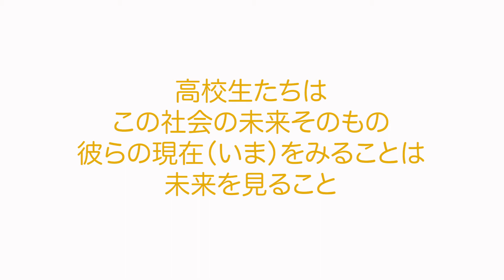「演じる高校生」おうちでワークショップ④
おうちでできる舞台芸術のワークショップ動画！
「演じる高校生」は高校演劇コンクール近畿大会の優秀校２校を春秋座に招待し、本格的な舞台で高校生の作品を上演する企画。京都芸術劇場 春秋座（京都芸術大学）のこけら落とし以来、毎年開催しています。
その関連企画として、お家でできるワークショップ動画をお届けします。
高校生はもちろん、一般の方も  “からだとあたまをうごかす” ワークショップにぜひ参加してください。

ワークショップ動画は随時追加していきます。

お楽しみに！

■感想、質問、リクエストお待ちしております！

■演技・創作ワークショップ
講師：平井愛子（京都芸術大学 舞台芸術学科学科長／演技トレーナー）

演技
①　ストレッチ⇒身体表現
②　発声練習⇒台詞表現
③　「ドアの前でどうする？！」「ドアを開けてどうする？！」
　　誰、どこ、状況、目的を設定して部屋で演じる練習方法
④　コミュニケーション・エクササイズ　（今回の動画）
　　友達とzoomで練習する方法

創作
⑤絵画から劇を作ろう！（創作）

平井愛子
京都芸術大学 舞台芸術学科教授。演劇トレーナー。舞台芸術研究センター主任研究員。
文学座付属研究所を経て1988年渡米。ニューヨーク大学演劇学科卒業後、
オフ・ブロードウェイやリジョナル・シアターで俳優、演出家として活動する傍ら、日米交流を目的とした舞台芸術を企画制作するStage Media Inc.を設立。また大学卒業後もメソッド演技指導の第一人者、トニー・グレコ氏に継続的に師事。メソッド演技指導法を習得する。03年帰国後は、東京都足立区・シアター1010の劇場立ち上げからプロデューサーとして参加。
07年4月より京都造形芸術大学（現京都芸術大学）・舞台芸術学科で主に演技を指導。
2015年度より舞台芸術学科長。

■企画制作：京都芸術大学　舞台芸術研究センター／舞台芸術学科
■協力：近畿高等学校演劇協議会